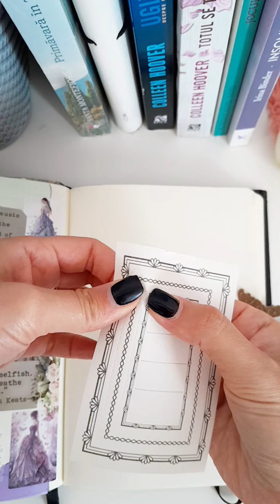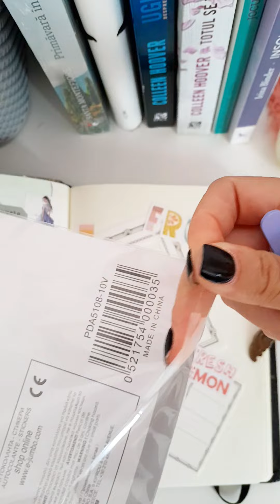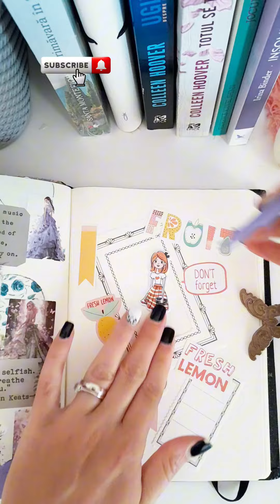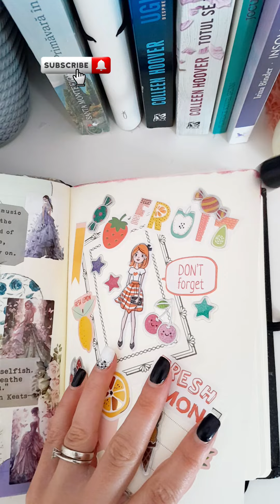🍓 Fruit theme 🍍 ASMR 🍋 Scrapbooking 🍒 Journal with me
🍓 Fruit theme 🍍 Journal with me 🍒 Fresh 🍋‍🟩 Scrapbooking